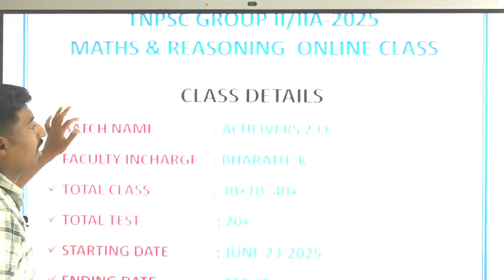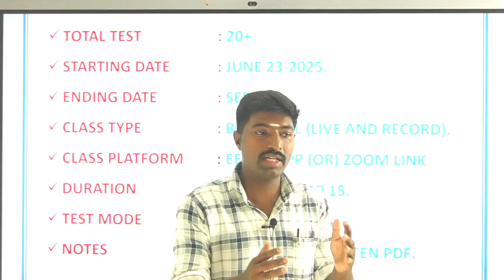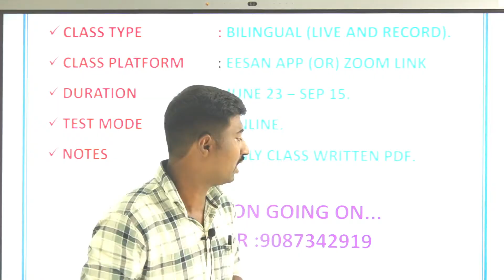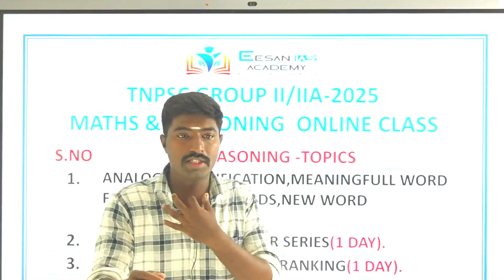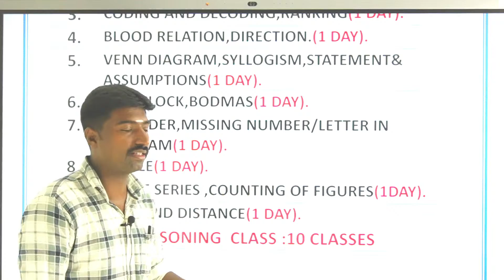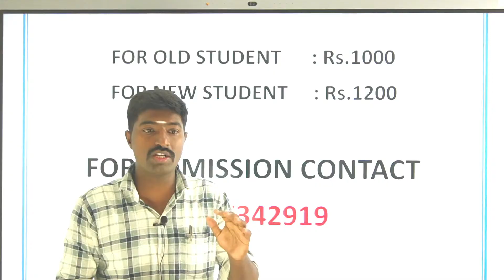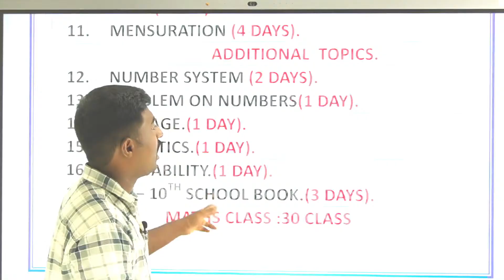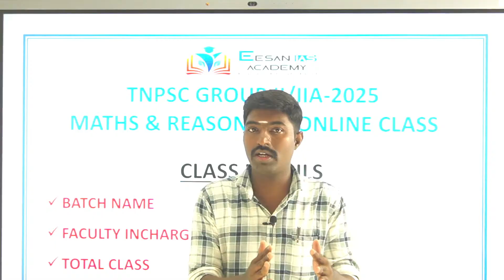ACHIEVERS 2.O BATCH | TNPSC GR II & IIA SPECIAL MATHS CLASS CUM TEST SERIES |BHARATH SIR | EESAN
ACHIEVERS PRO BATCH | TNPSC GR II & IIA SPECIAL MATHS CLASS CUM TEST SERIES |BHARATH SIR | EESAN IAS ACADEMY | ADMISSION GOING ON | FOR ADMISSION ADN FURTHER DETAILS CONTACT